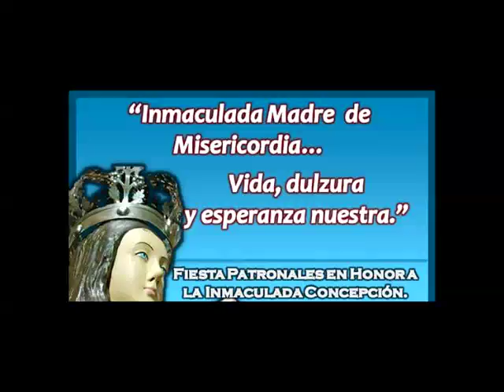Spots Publicitario 2016